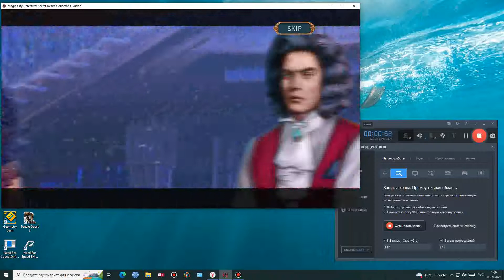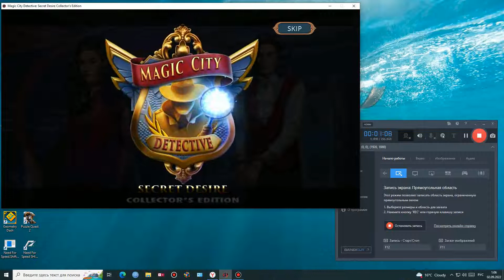прохождение игры Детектив из Волшебного города 2 Тайное Желание 2022 Бонусная Глава 5 серия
игра) конец бонусной главы